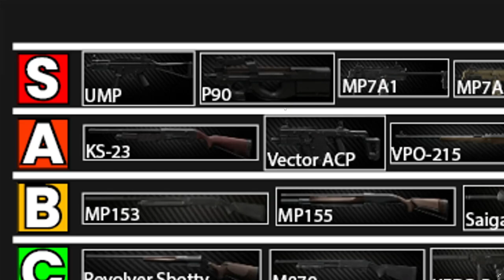EFT HK UMP Guide - Budget & Meta | Tarkov Guide deutsch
Der EFT HK UMP Guide wie immer mit 2 Versionen: Beginner Budget und die beste UMP Meta Variante. Wenn ihr Fragen zu dem UMP Guide habt oder ihr diskutieren möchtet dann schreibt gerne in die Kommentare oder auch direkt auf Instagram oder Discord | Guide für Escape from Tarkov von Battlestate Games

0:00 Intro
0:29 Tarkov Meta UMP
0:56 Preis, Level und Munition
2:28 UMP Modding
5:34 UMP Gameplay ACP
12:56 UMP Gameplay FMJ